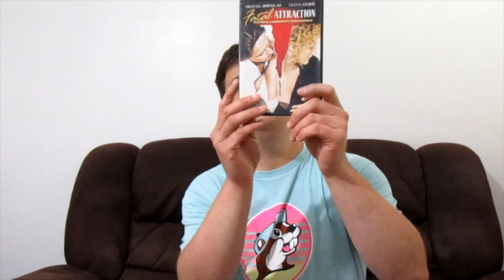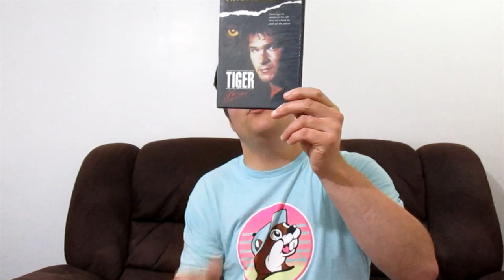unboxing from Julie Cassidy